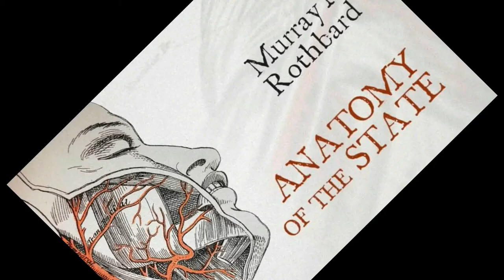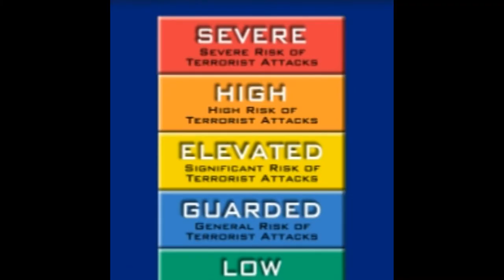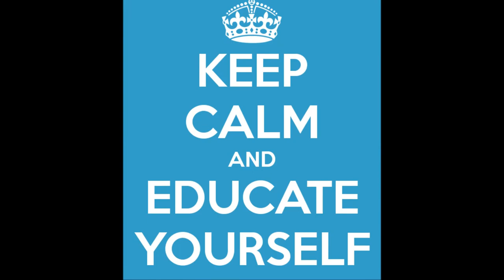Anatomy Of The State (Part5)